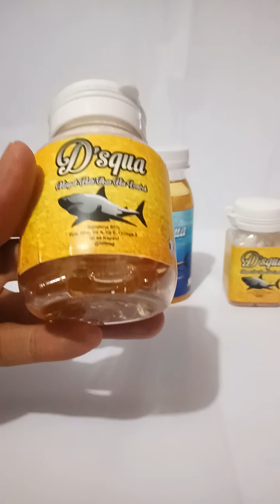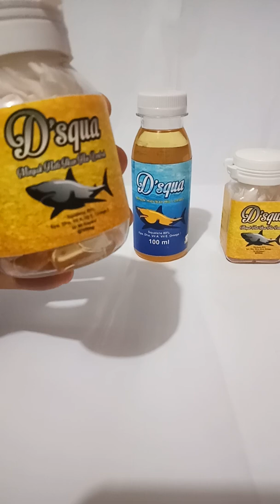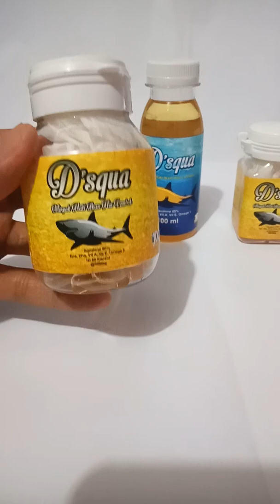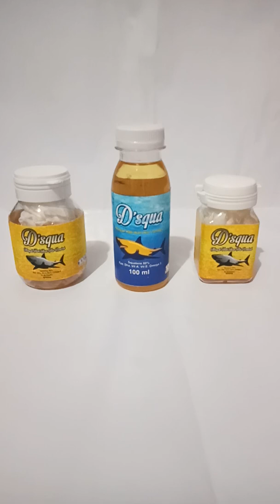Manfaat d'squa minyak hati ikan hiu lombok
Deskripsi D'SQUA MINYAK HATI IKAN HIU LOMBOK.

Sifat-sifat :

1. Non kolesterol.

2. Tidak mempunyai efek sampingan karena merupakan makanan alamiah tanpa mengandung bahan kimia atau bahan pengawet.

3. Tidak ada efek menggemukkan / obesitas.

Insyaa Allah Atas Izin Allah, Khasiat dan Kegunaannya :

1. Membantu meningkatkan asupan oksigen ke semua jaringan tubuh.

2. Memiliki fungsi perlindungan terhadap sel tubuh dan pengaruh radikal bebas dan radiasi, serta meningkatkan daya tahan tubuh.

3. Membantu menjaga kesimbangan kadar kolesterol dalam darah sehingga baik untuk pencegahan jantung koroner.

4. Berkhasiat membantu mencegah sakit lever.

5. Membantu menormalkan proses metabolisme pada penderita diabetes.

6. Menghilangkan rasa lelah, memulihkan kesegaran tubuh dan rasa nyeri pada bahu.

7. Sebagai antioksidan yang baik bagi tubuh, terutama bagi mata dan kulit.

8. Membantu mempercepat penyembuhan luka dan mencegah terjadinya infeksi.

9. Memperbaiki saluran pencernaan.

10. Efektif untuk membantu penyembuhan radang lambung, radang usus, wasir, sariawan, gigi, jerawat, dan berbagai infeksi kulit lainnya.